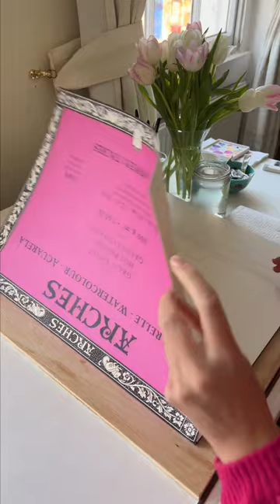Paint a tulip with me 🌷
A tulip painting I started over the weekend. Such a joy to paint in the afternoon sunlight! ☀️